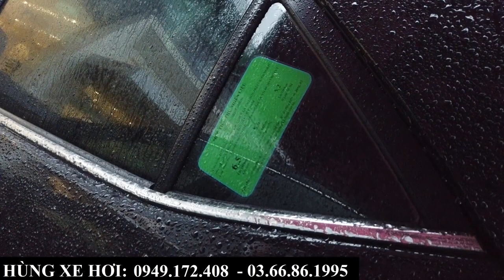Toyota Altis 2021 "XẢ KHO" | Giá xe tiếp tục được Khuyến mại | Ưu đãi kép giảm thuế trước bạ 50%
+ Hotline Tư Vấn: 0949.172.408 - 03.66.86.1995